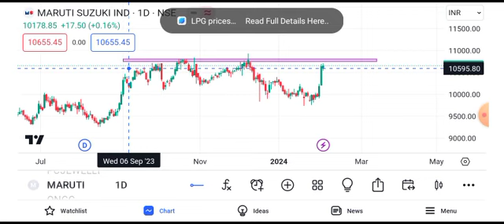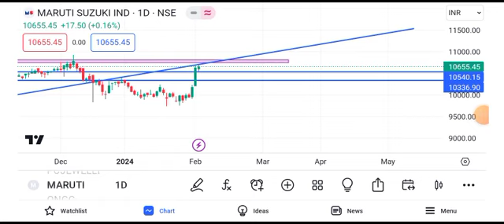maruti suzuki share price target || maruti suzuki share news